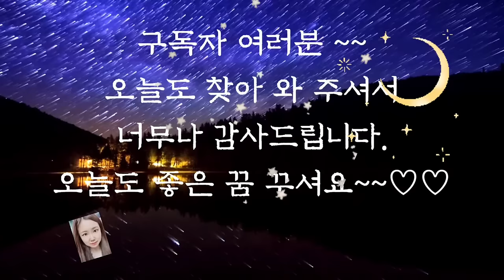🌜듣다보면 잠드는 옛날이야기🌛/중간광고없음/낙랑공주/옛날이야기/동화/잠자리동화/수면동화/전래동화/신혜/신혜tv/이야기/야담/숙면/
낙랑공주 (0:00)
그림자 없는 탑 (6:51)
벌받은 구두쇠 (15:21)
우렁각시 (24:27)
청개구리 (35:32)
며느리의 울음 (41:52)
금송아지 (49:55)
비의 이름 (58:16)
이야기 정리 및 의견(1:00:52)

오늘은 우리의 옛날 이야기 중 슬픈 내용을 담고 있는 이야기들을 여러편 들려드렸습니다.
슬픈 이야기를 듣고 있으면 주인공이 당하는 비극에 공감대게 되면서 눈물을 흘리거나 주인공편에 서서
 대신해서 화를 내기도 하면서 자신의 감정이 정화되는 것을 느낍니다.
그것을 카타르시스라고 합니다.
그래서 슬픈 이야기도 슬픈 이야기로만 끝나는것이  아닌, 우리에게 유익함을 준답니다.